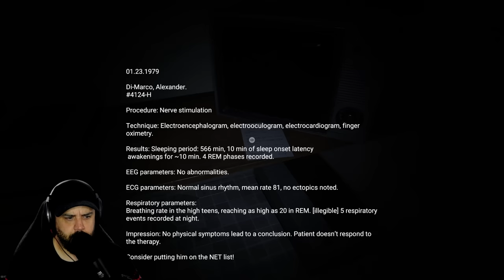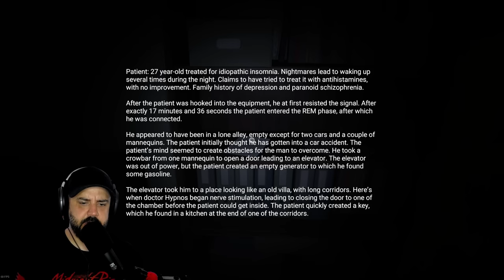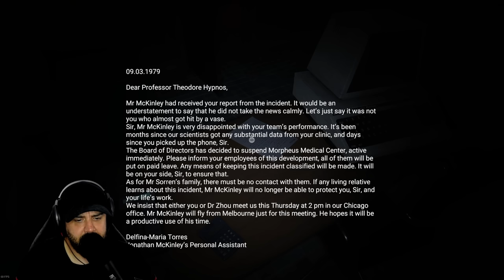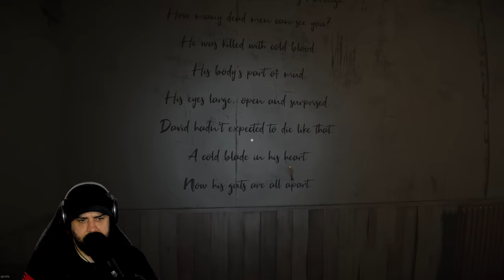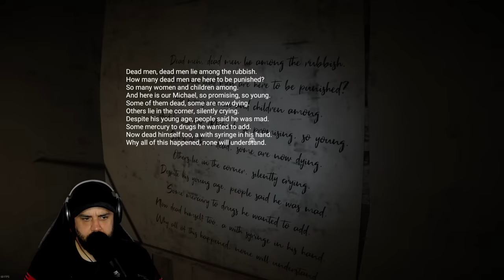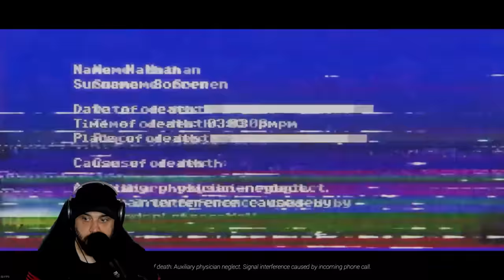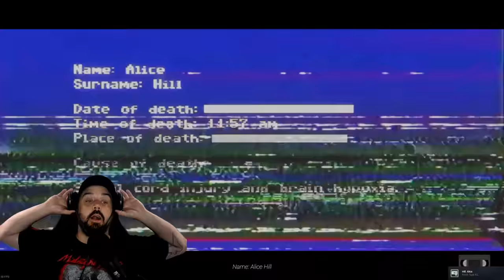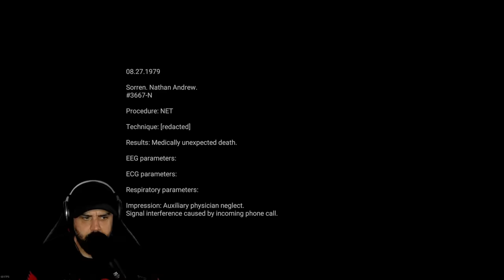THIS HORROR GAME WILL MESS YOU UP PERMANENTLY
This game is no joke. Really

PC SPECS

64 Gigs DDR5 Corsair Dominator Ram